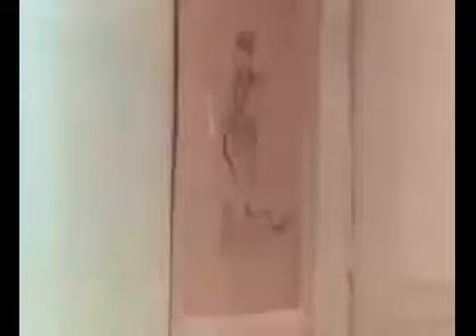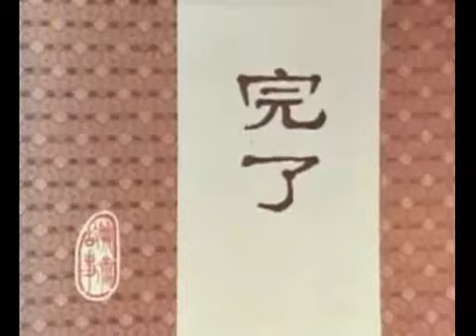Lao Shan Dao Shi 崂山道士 Dao Cultivator from Lao Mountain Part 3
Lao Shan Dao Shi 崂山道士 Dao Cultivator from Lao Mountain - cute Chinese puppet animation for children from 1981
My Chinese is rusty but i will try to ad a (very basic) translation later on. If anybody wants to help me with that... than by all means...